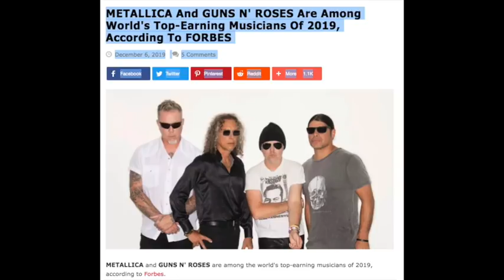Buckcherry's Josh Todd Talks Guns N' Roses Supergroup, Guns N' Roses to Headline Superbowl Festival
for the latest rock n' roll news